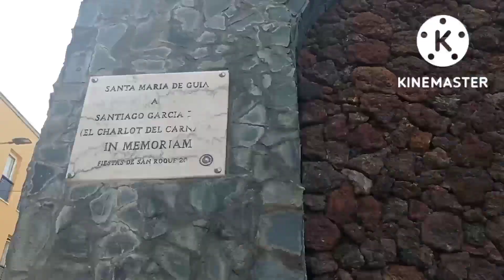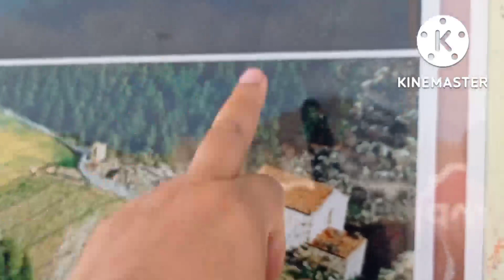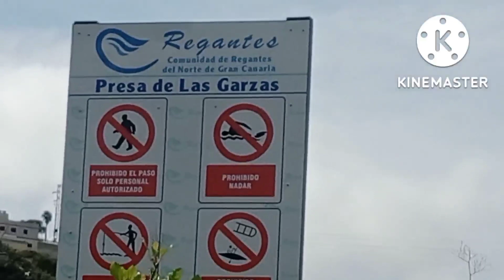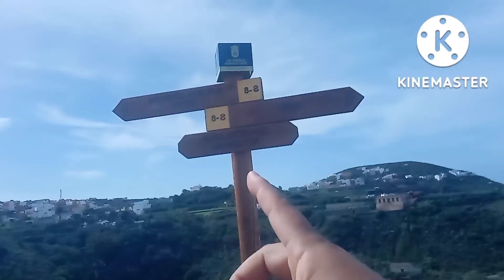فسحة واعرة مكان لايخطر على البال ومنظر خيالي في منطقة قريبة منا لم نتوقعها ابدا🙀👌💯